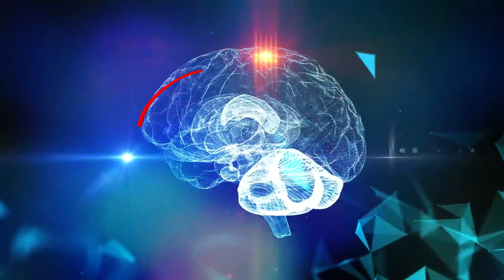Doctor Gives Fixes for ADHD, Brain Fog - Peptides, Supplements & Biohacks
Can’t finish a thought? Overwhelmed or ADHD? Doctor Froese explains the biology of focus—and some clever hacks, supplements, and peptides to get your clarity, motivation, and attention back.